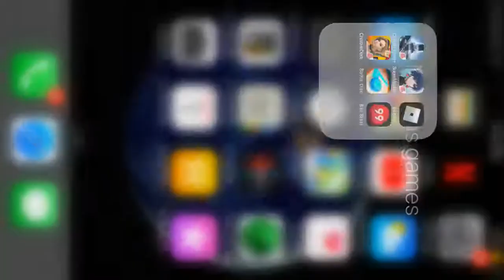How to build side bust